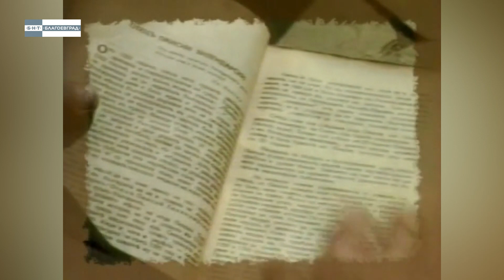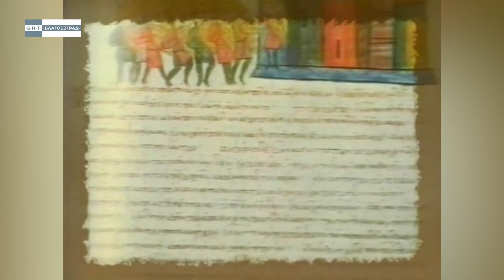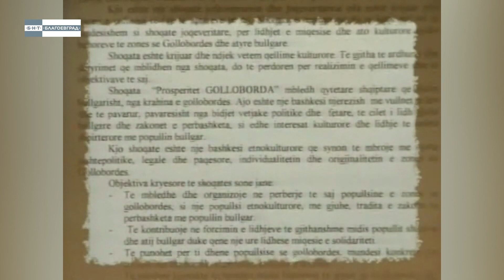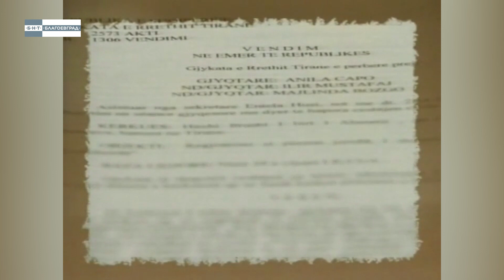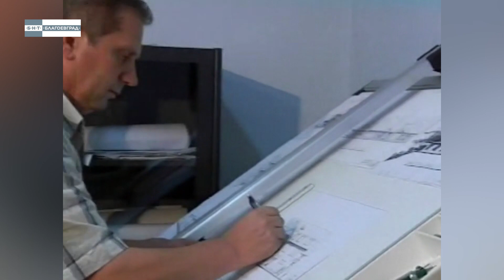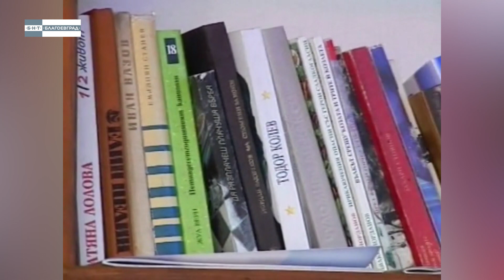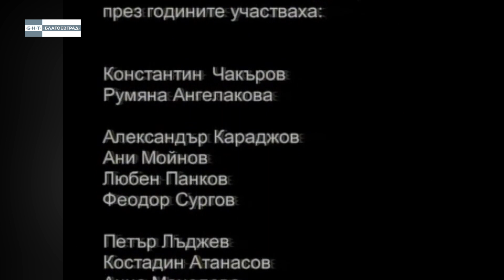„Българите в Албания - Телевизионните експедиции на Валери Яков" /2004/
Документалната поредица „Българите в Албания“ е посветена на българското малцинство в страната. Уникалната филмовата продукция проследява историческите корени и битието на българското малцинство. Екипът на Телевизионния център в Благоевград за първи път в българския национален ефир представя  мечтите, надеждите, проблемите и очаквания на поколения наши сънародници от Голо Бърдо, Деволието и Преспа. Първият филм е излъчен през 1993 година, а автори на продукциите са Валери Яков, Красимир Кушев и Кузман Петров.